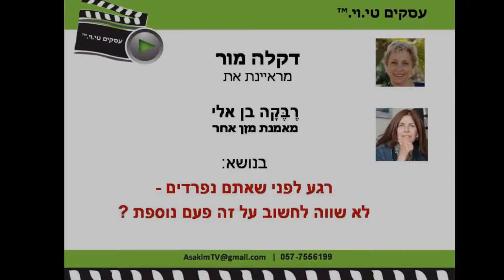טיפול זוגי מזן אחר - רבקה בן אלי בראיון עם דקלה מור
כדי להתראיין בתכנית התקשרו אל דקלה מור 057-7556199
רבקה בן אלי בראיון עם דקלה מור על טיפול זוגי מזן אחר
דיברנו על:
מהי "זוגיות רווחית"?
מהם הדפוסים המנהלים אותנו בזוגיות, שצריך להתמודד איתם?
מה המסע הרוחני שרבקה עברה עברה ושהביא אותה לשיטת הטיפול "מזן אחר"?
ועוד...

רבקה בן אלי
מטפלת ומאמנת מזֶן אחר.
קרוב לעשור עוסקת במעשה הסיוע והאימון. כל עולמות הידע והעבודה הפנימית רבת השנים -התמזגו ונפתחו זה אל זה ויצרו עם השנים הרכב חדש וסינגרטי - השלם הפך להיות גדול מסכום חלקיו.
 העוגנים המרכזיים ועולמות התוכן שעליהם נשענת עבודתה הם בשלושה ערוצים מרכזיים, הקשורים לעבודת גופנפש ומשלבים גישות ממזרח ומערב:
 1. אימון אישי, בוגרת     CTI - The Coaches Training Institute.  .
בית הספר הבינלאומי לאימון מוכר על ידי
I.C.F  איגוד המאמנים הבינלאומי

2. תלמידה בדרך הזן בודהיזם. דרך,  שהיא מהלכת  בה שנים רבות - מעמיקה בה  ומיישמת אותה בחייה האישיים, דרך טנספורמטיבית ורלוונטית לחייהה ולנושאי חייהם של מאומניי.
הפסיכולוגיה הבודהיסטית נוגעת בהבנת טבען של הנפש והתודעה, ומתייחסת לטבע האנושי בגישה חיובית, עם תשומת לב מדויקת ונוכחת, ומציעה גישה מעשית ויישום מעשי וקונקרטי לכאן ועכשיו.

 3. העוגן הנוסף הוא "הנתיב להתמרה" ,"THE Pathworkהעוסק  במסע לגילוי העצמי האמיתי מבעד לשכבות ההגנות, ההכחשה והפחד" ,שותפה מזה כעשור לקבוצה לומדת וחוקרת.

מעבר לידע המקצועי, רבקה בן אלי מביאה איתה למקצוע את אהבתי לאדם, סקרנותה הטבעית, אוטודידקטיות, והחשוב  מכל  את מי שהיא בפשטות עם הגוונים הייחודים, ניסיון חיים מצטבר, והבנת הצורך האנושי לחיות חיים הרמונייים ולנהל מערכות יחסים משמעותיות.

דף בפייסבוק: אימון מזן אחר
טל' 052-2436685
אימייל:

כדי להתראיין בתכנית התקשרו 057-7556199